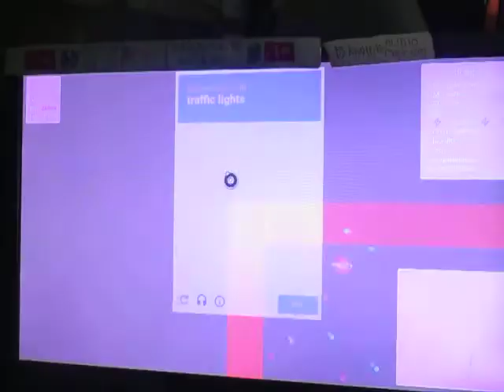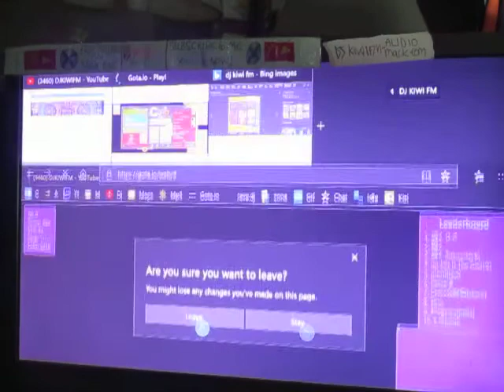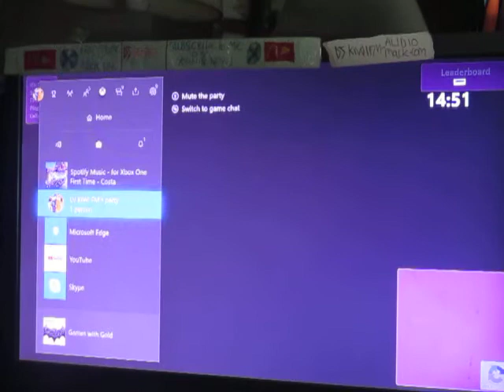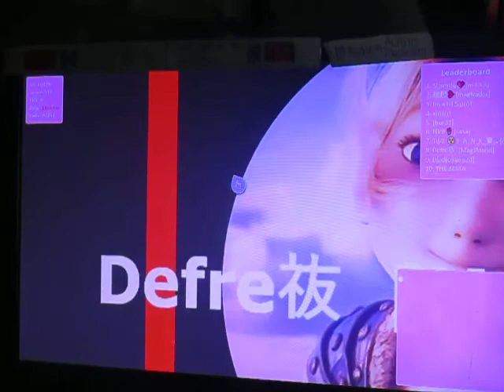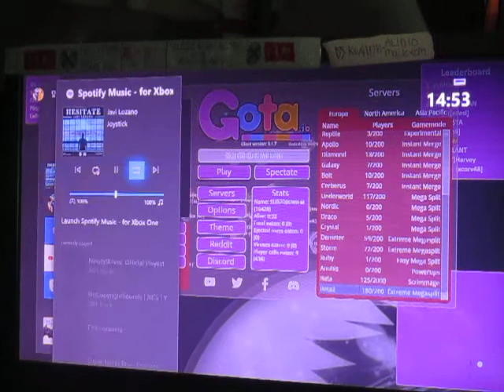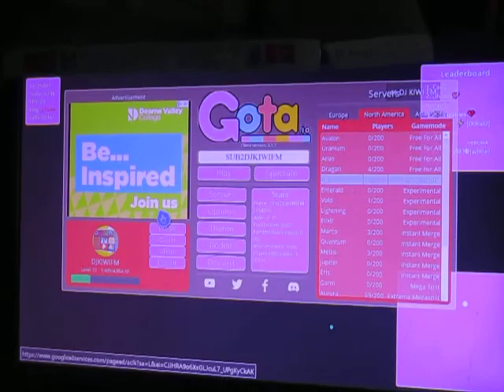DJ KIW FM PLAYING GAR.IO GAME PT 3 OF 3